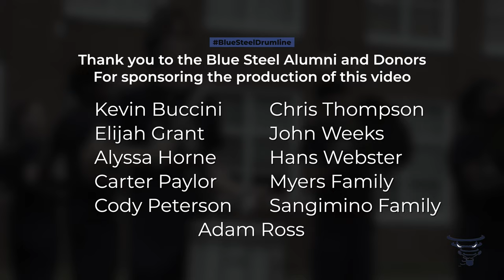Grimsley High School - Blue Steel Drumline - Marching Cadence Rundown 2022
Greensboro Grimsley High School's Blue Steel Drumline runs down marching cadences in front of the historic Main Building on Grimsley's campus in May of 2022.

Video by Lamon Lawhorn of KL Creative